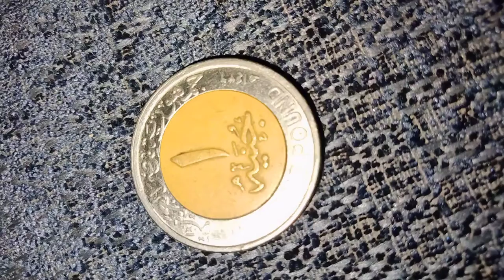اجمل تحلية بجنية واحد بس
تحلية بجنية واحد بس
تحلية الاوريو